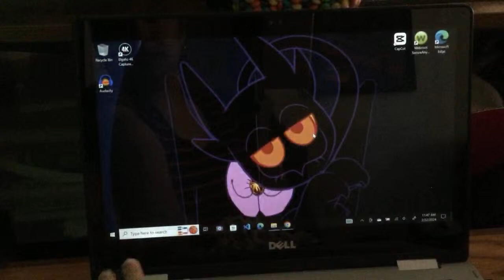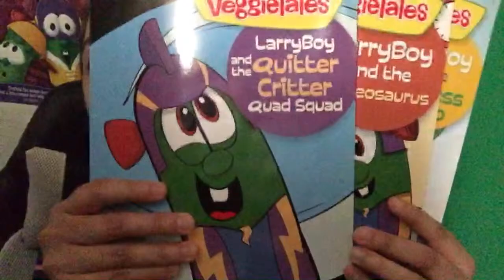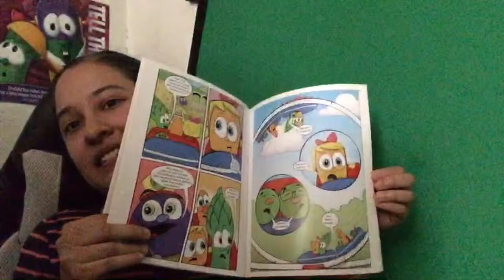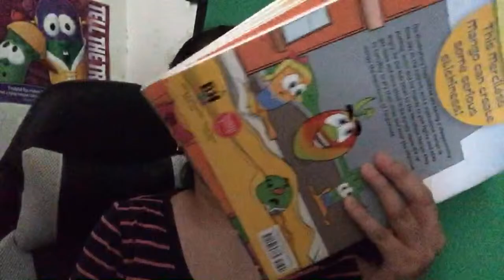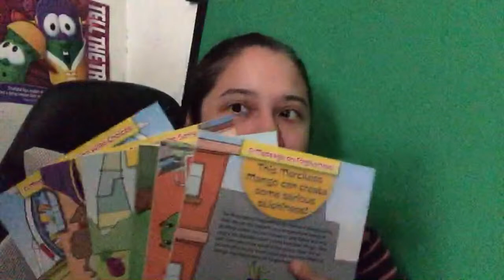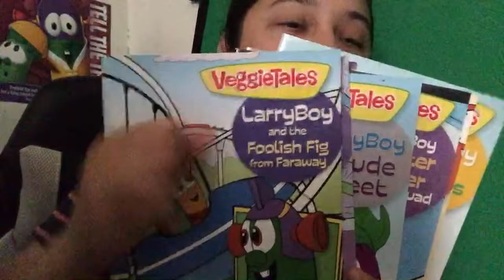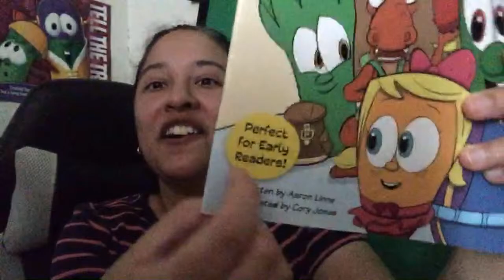LarryBoy Fanatic LIVE Q&A! (March 22, 2024)